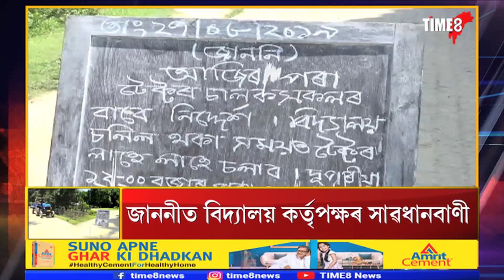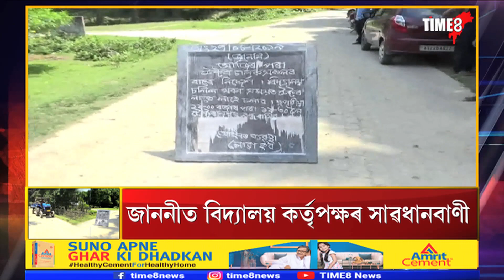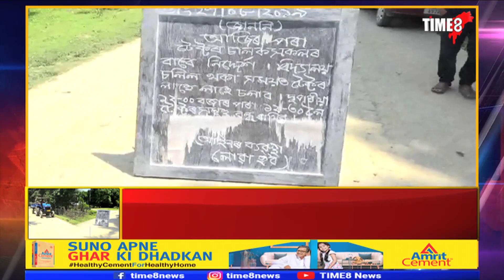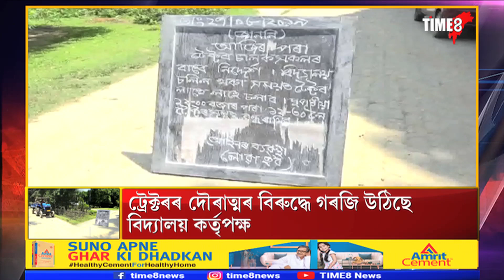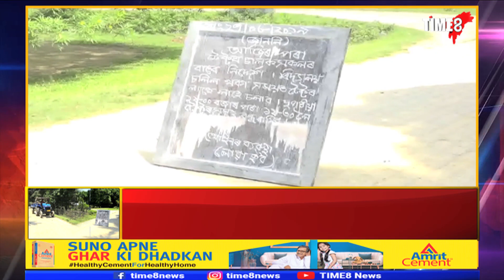ৰাজপথত ট্ৰেক্টৰ চালক সকলৰ বাবে এখন বিশেষ জাননী